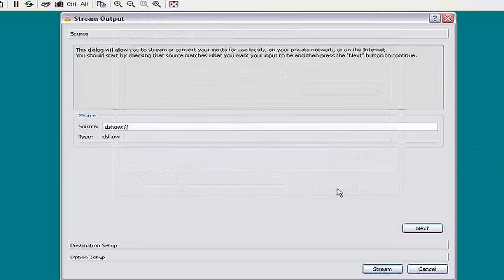VideoLAN VLC Player TV Tuner Streaming Tutorial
ENGLISH: How to stream TV channel with VideoLAN (VLC player)?

VideoLAN 2.x streaming tutorial for analog TV tuners. Basic concept is the same for streaming multimedia files or other capture devices like web cams or dvb tv cards. All settings on the "remote" server (server is a desktop PC with IP address 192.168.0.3 and ASUS TV Tuner card inside) were done using TightVNC on a client (client is a remote laptop computer with IP address 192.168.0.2). Things to pay attention to: selecting and correct capture device settings, proper protocol selection (RTP, MMSH, HTTP...) and proper encapsulation (MPEG/TS, H264...), IP addressing, Firewall exceptions etc.

SRPSKI: Kako da strimujem TV kanal preko internet mreže pomoću VideoLAN-a (VLC plejera)?

VideoLAN 2.x striming tutorijal za analogne TV kartice. U osnovi, slična su podešavanja i za strimovanje filmova, muzike ili drugih capture uređaja poput web kamere ili dvb kartica. Sva podešavanja na "udalljenom" serveru (server je u ovom slučaju desktop kompjuter sa TV karticom i IP adresom 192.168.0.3) su izvedena pomoću TightVNC-a preko klijenta (klijent je udaljeni laptop sa IP adresom 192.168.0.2). Stvari koje mogu zadavati probleme: korektan izbor i setovanja capture uređaja, odgovarajući protokol (RTP, MMSH, HTTP...) i transkodovanje (MPEG/TS, H264...), IP adrese klijenta i servera, firewall-i itd.